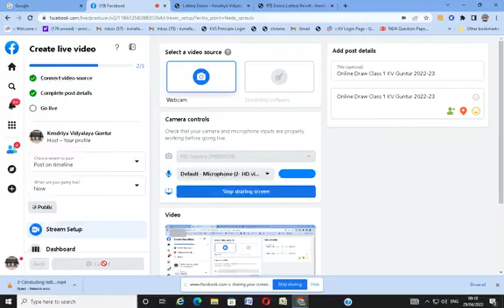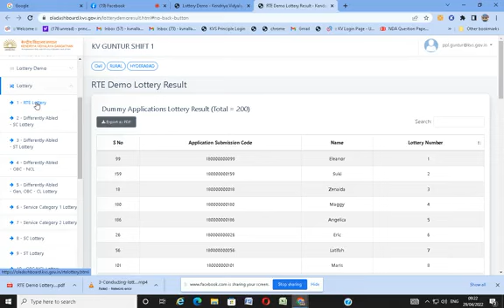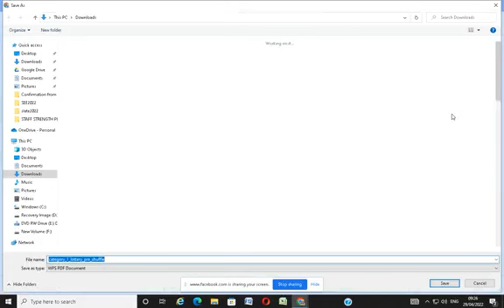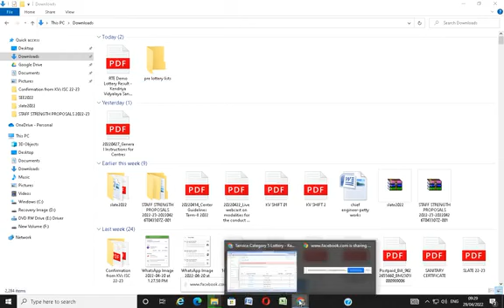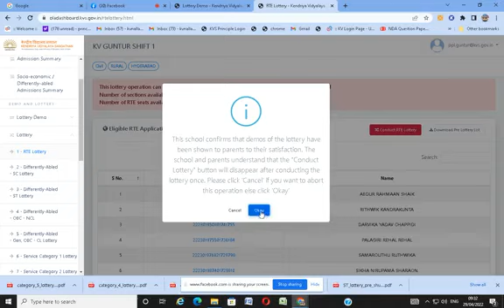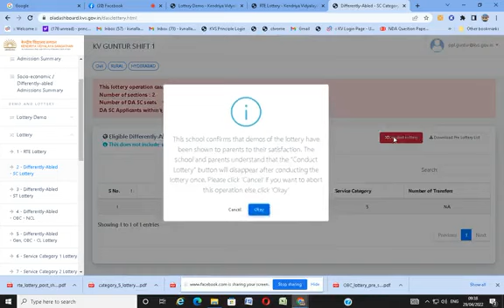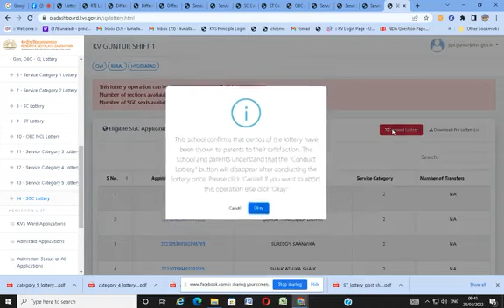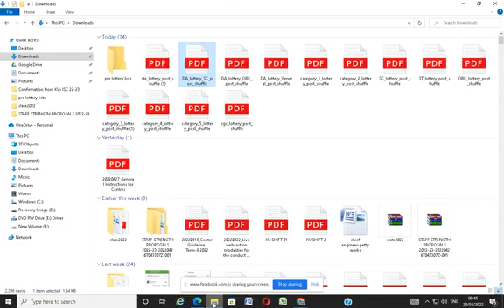KENDRIYA VIDYALAYA Guntur 2022-23 | Online draw of lots for Admission in Class -1 | KVS Admission